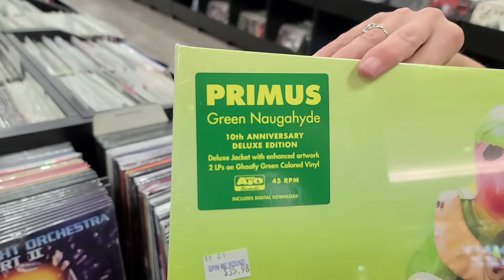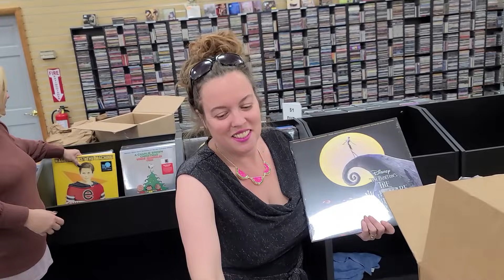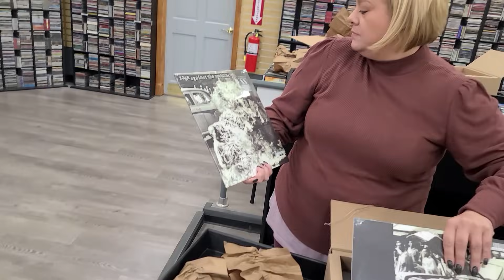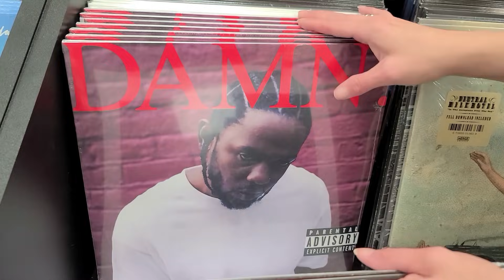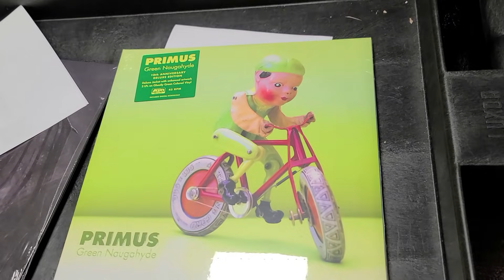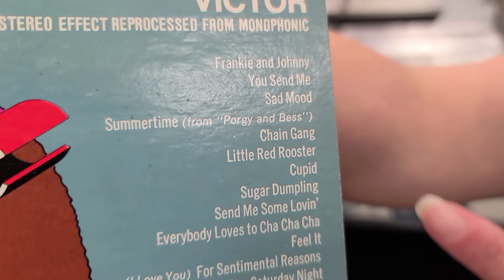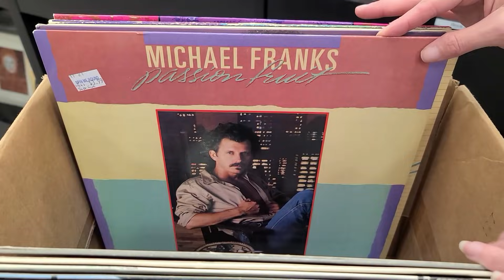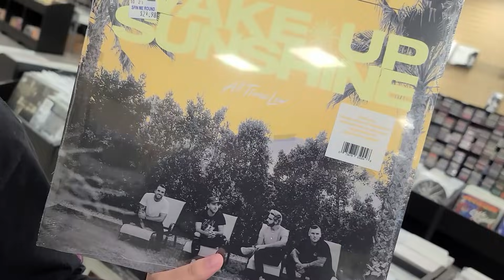Great Vinyl Records - New & Used - Big Friday Releases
0:00 Intro & Big Release Friday
1:56 Unboxing New Vinyl Records
11:49 Wrapping Online Orders
13:36 Great Used Vinyl Records
19:49 Vinyl POLL (Comment Below)
22:42 Leaving the Record Store & Bonus

In this Video we go over the Big Releases for this Friday.  We also do a fun small Unboxing of New Records because we had to find all the Releases.  After that we do go through a great box of used vinyl & Stephanie explains what a Half Speed Mastered record is.

Justin's Social Stuff!